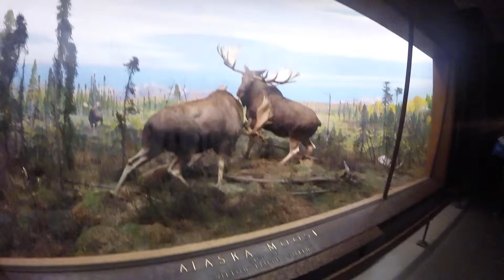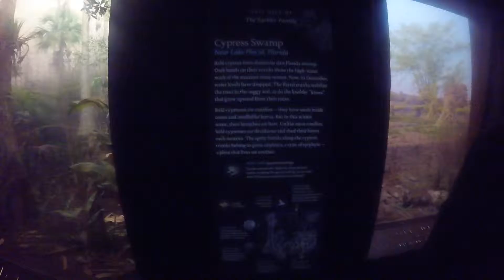AMERICAN MUSEUM OF NATURAL HISTORY in NYC